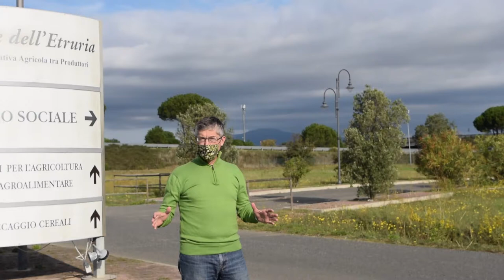Corso Frantoiano - Masters of Olive Oil Academy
Con il nuovissimo Corso per Frantoiano e Tecnico di Frantoio online 2° Edizione Gennaio 2022 alla  Masters of Olive Oil Academy desideriamo offrire a tutti gli operatori di frantoio la possibilità di acquisire le più moderne competenze necessarie per produrre da subito grandi oli extra vergini di altissima qualità.
Frequentando questo corso già dalla prossima campagna olivicola potrai aspirare ad entrare nel novero dei veri Masters of Olive Oil, i migliori Produttori di oli di alta qualità del mondo.
Se sei interessato a:
1) migliorare le Tue competenze
2) vuoi migliorare ancora la qualità della Tua produzione
3) vuoi comprendere davvero a fondo tutti i dettagli del processo produttivo,
4) aspiri a produrre il Tuo miglior olio da olive di sempre ?
Partecipare a questo Corso di alta formazione per frantoiani e tecnici di frantoio è la Tua opportunità di rendere reali adesso le Tue aspirazioni.
Non rischiare di perdere questa unica opportunità per il 2022 di portare le Tue competenze ad un nuovo livello.
Abbiamo solo 30 posti per questa Edizione di Gennaio 2022 del Corso per Frantoiano e Tecnico di Frantoio. In cinque giorni di full immersion e 10 lezioni potrai acquisire nuove competenze e consapevolezze per migliorare davvero e subito la Tua padronanza del processo di produzione.